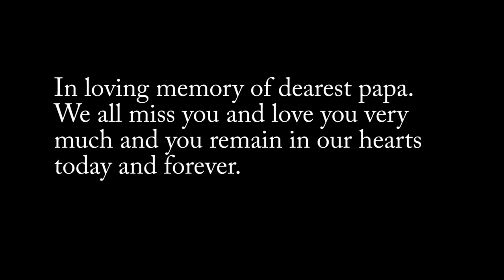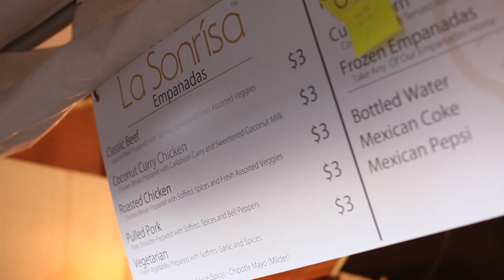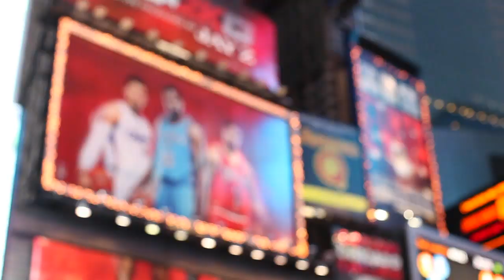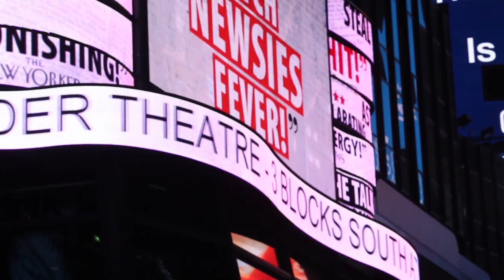Rahul & Namrata Bollywood Music Video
A twist of a engagement photoshoot, our desire to make a music video in memory of Mr. Vinod Kumar Bajaj.  Love you papa!